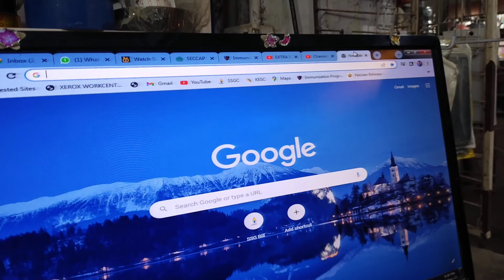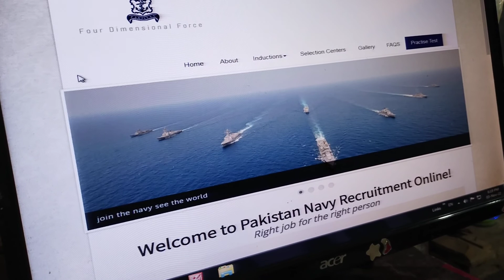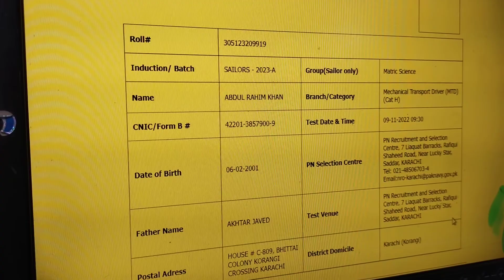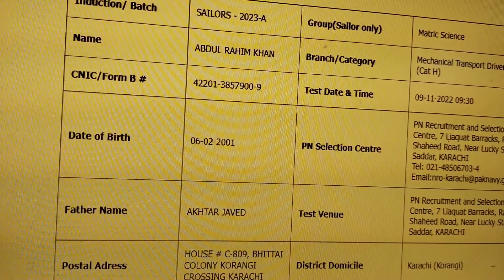Pak Navy registration slip downlod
how to download pakistan army online slip
Very easy way which will be helpful for you